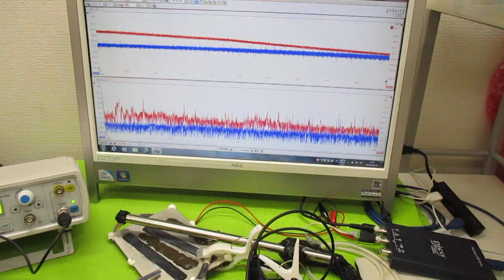メガヘルツの超音波発振制御プローブ ultrasonic-labo